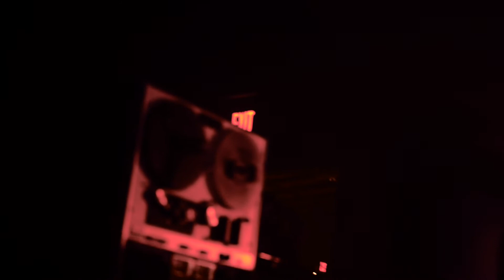R BUTTRUM - LIVE AT RUBBER GLOVES, DENTON, TX